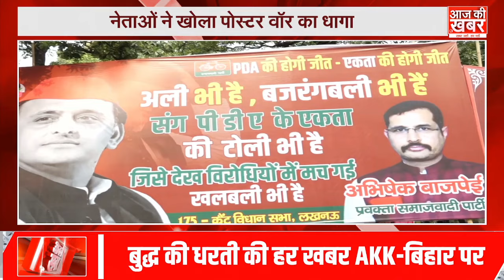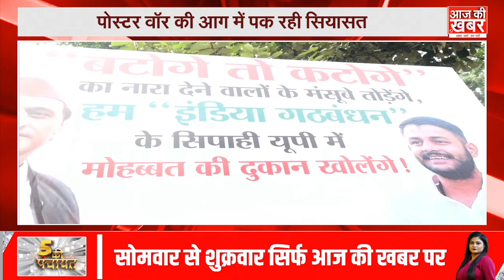उपचुनाव का माहौल है , पोस्टर वॉर पर बवाल है | Poster War In UP | UP By election 2024